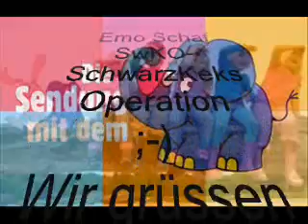Die Sendung mit dem Elefant-Dance Version by Dj Depp.;-)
Die Welt ist elefantastisch - Die Sendung mit dem Elefanten.
Viel Spass .Euer Dj
Wir bitten um Komis. D.A.N.K.E..!